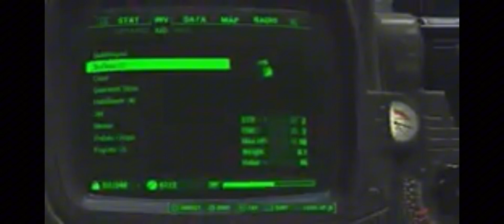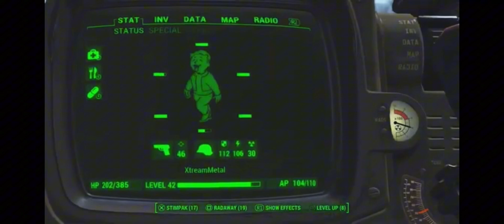Fallout 4 Gameplay #1 Raiders at Hyde Park Mission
Note: This isn’t my first time playing fallout 4 but I decided to make a video playing Fallout 4 since I was finally able to get the video file on here.
Another thing I might be able to get more PS5 videos on here since I’m not an idiot anymore and I hope you enjoy the video.

Actual Description:
Today I take on the mission Raider Troubles at Somerville place where I take on some disgusting raiders with Paladin Danse.